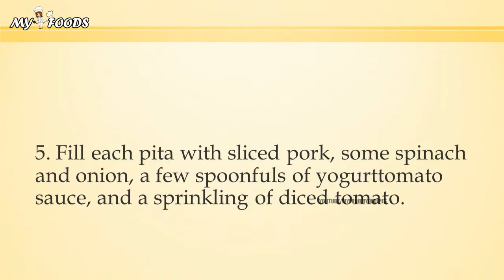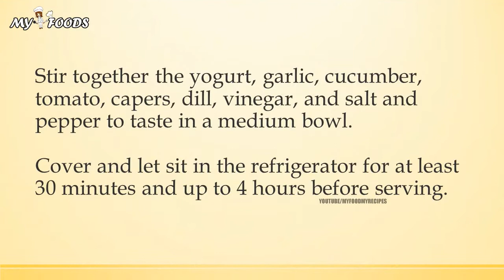Pork Gyros with Yogurt Tomato Sauce, Red Onion, and